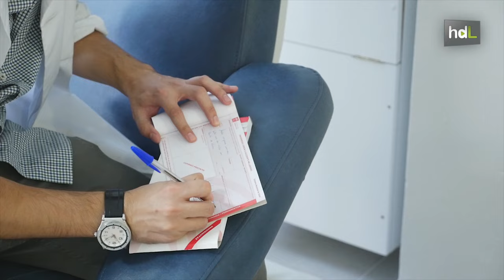HDL Microespuma para eliminar varices sin necesidad de cirugía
No son pioneros, pero sí uno de los pocos centros en España que ofrecen eliminar varices sin cirugía. El equipo de Cirugía Vascular del Hospital de Valme en Sevilla ha puesto en marcha una técnica de inyección de microespuma para eliminar varices de manera ambulatoria. El paciente ya no tiene que ser ingresado ni sufrir las consecuencias de la anestesia, ahora sale andando tras la intervención.